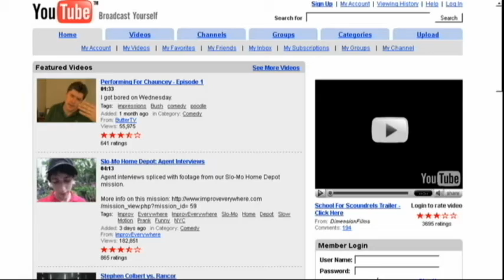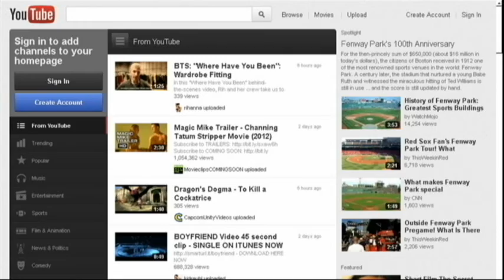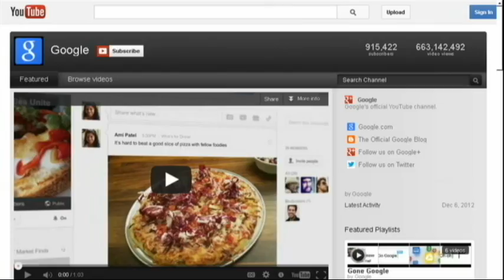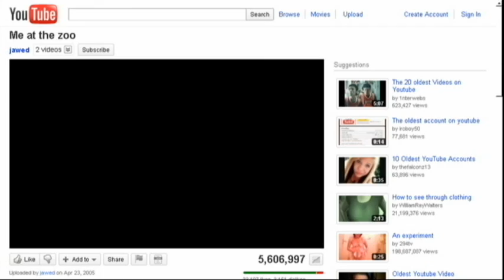The History of YouTube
The progression of YouTube over the years, 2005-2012.
Note: this is my first video I made with Windows Movie Mkaer. Before that I was using VideoMatch+YT Video Editor